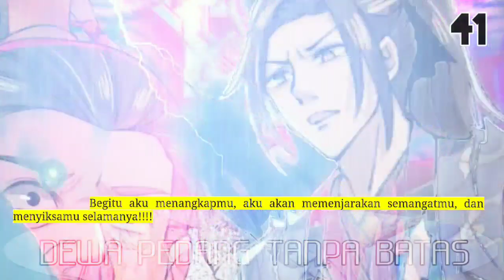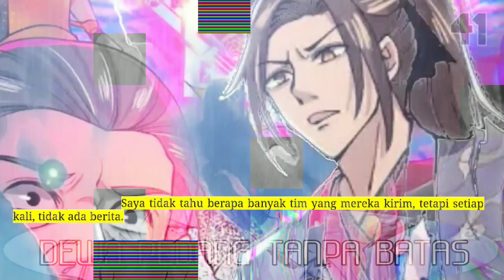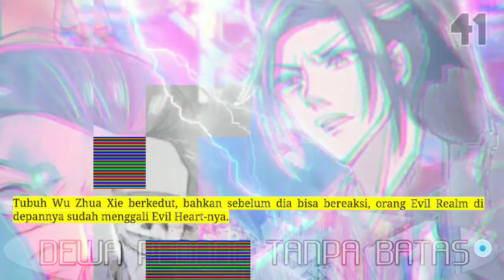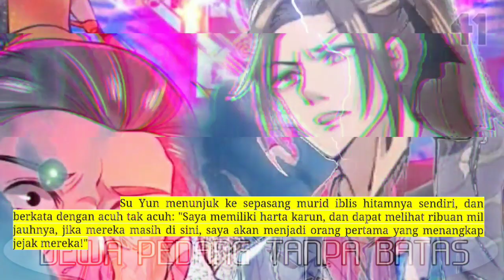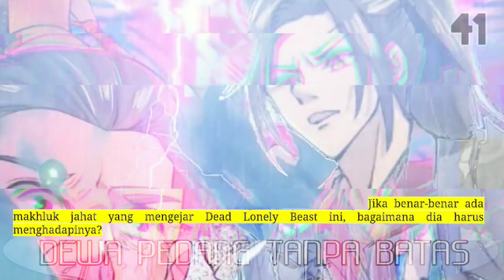Dewa Pedang tanpa Batas season 41